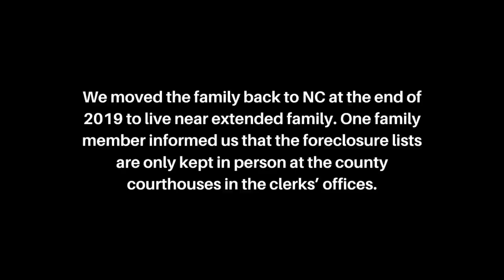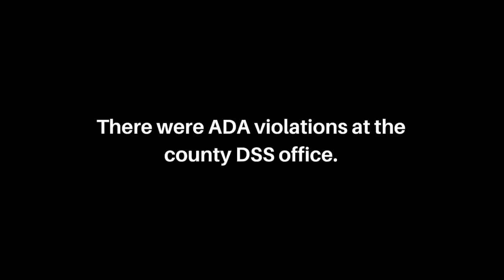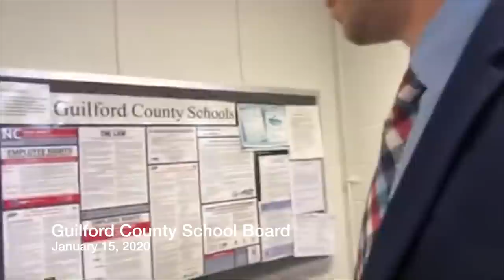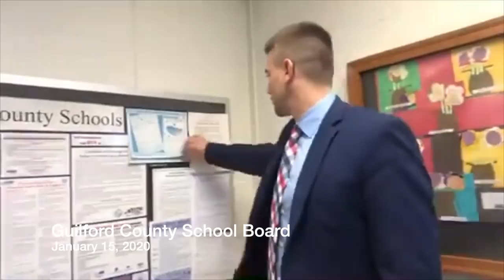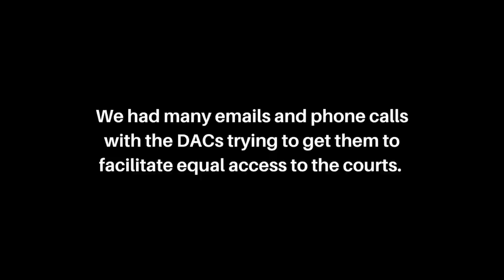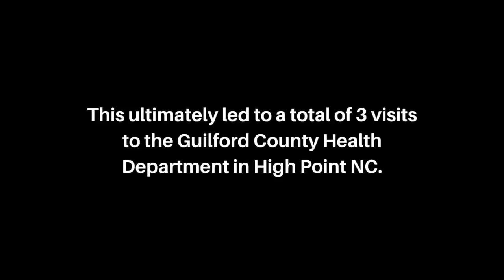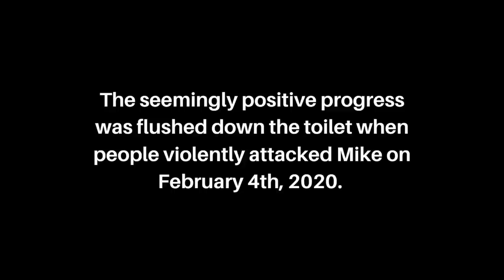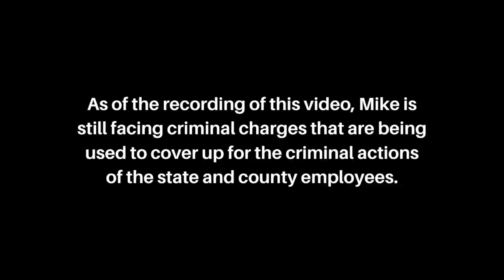Part 1 - Disability Access DENIED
Part 1 of a multi part series featuring Guilford County, NC.

This series covers what led up to public officials attacking Mike in the public lobby of the public health department in High Point NC. It will also cover the ongoing government coverup of their felonious actions by continuing to prosecute Mike on bogus charges.

🔵  🔴 If you wish to redress your grievances with the government, we ask that you be respectful. We do not condone violence of any kind. Nor do we condone any witness intimidation or tampering. 🔴 🔵

In the video:
Vince Daugherty - Guilford County Security
Alfonso Boice - North State Company Police
2:40 -Christina Farro - Clerks Office

Geldner - North State Company Police
Cpt Hendrix - Guilford County Security
Sgt Deal - Guilford County Security
10:00 Jeff Fowler - head of Guilford County Security (retired shortly after this)
ADA Coordinators Guilford  (not shown in this video):

I published a video on 2-4-2020 of the GoPro footage before the Live stream and a follow up
13:23 Officer Bundy - High Point PD
14:16 Lt. Bowen - Guilford County Security

15:50 County School Board

19:00 Bowen - Guilford County Security
20:02 Leslie Barbee - "over the building"
24:03 Alfonso Boice (walks by Mike gloved up but says nothing)
24:34 Vince Daugherty (Guilford County Security)

20:00 DSS Follow up visit 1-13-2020

25:35 Health Department - High Point, NC 2-4-2020
The GoPro footage of what happened before the live stream wasn’t loaded and posted until 5 days later on 2-9-2020
I also put together a video of the security footage that the County FINALLY sent us
Alfonso Boice -  is attacking Mike
Vince Daugherty - steals Mike's cane
Leslie Barbee - standing bottom left watching

REMEMBER! These requests CAN be submitted anonymously! You are NOT required to supply your name or address.

NCAOC
Disability Access Coordinator:
Lori Cole

Disability Access Coordinators for Guilford County Courthouses:
Stephanie M. Wallace
Patricia M. Dixon

North State Security:
Chief – William A. Comer

2. Send to MetaMask wallet: 0xFA2a934C42bE3e6e64FCB6Ea0875137DBcCD9eE7